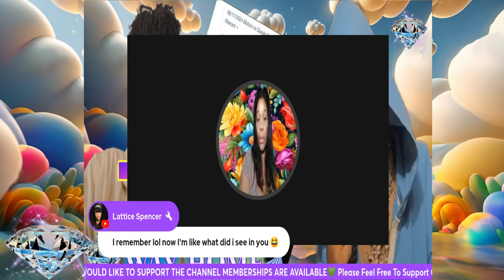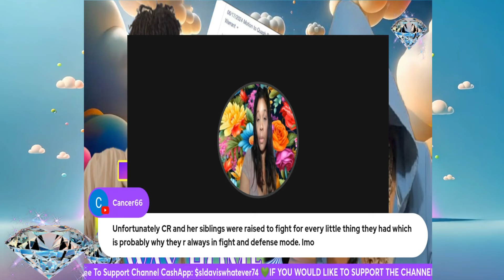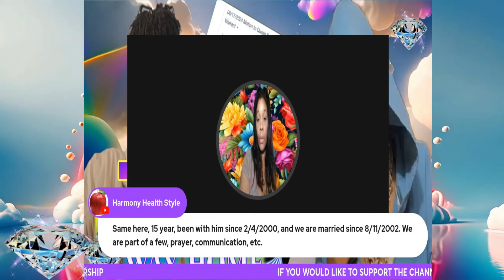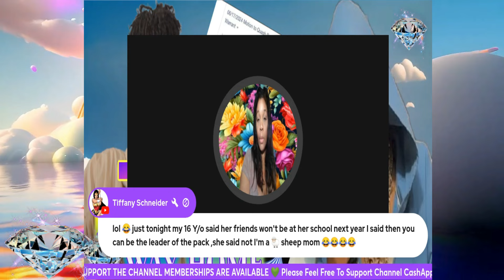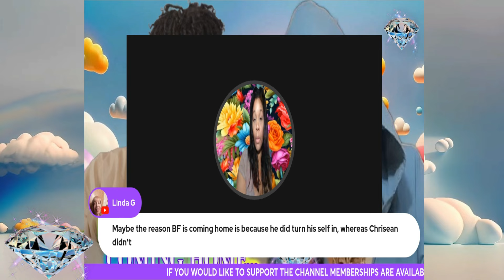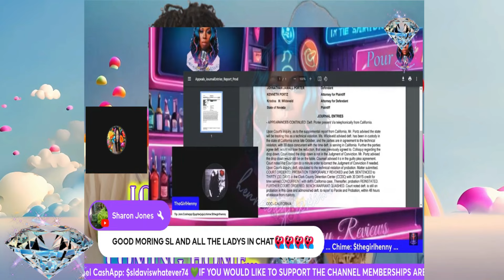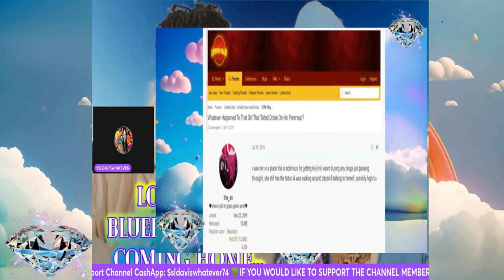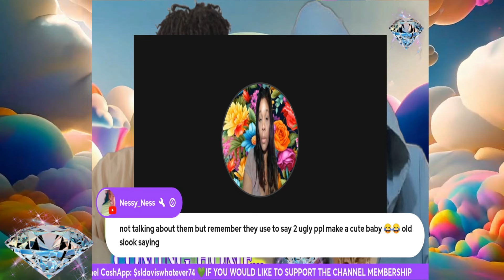Blueface Getting Out Looks Like There's Going TO BE SOME BIG CHANGES😮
Blueface Getting Out Looks Like There's Going TO BE SOME BIG CHANGES😮chriseanrock

In this video we talk about blueface chrisean rock  jaidyn alexis  blueface interview  chriseanrock  chrisean rock and blueface  blueface chrisean rock  chrisean rock goes off on blueface  chrisean rock blueface  chrisean rock drama... wack100 reacts to chrisean rock moving back in blueface house! Wack 100 talks about chrisean rock getting back with blueface. blueface and chrisean rock update. wack 100 tells chrisean rock that she is a distraction to blueface (crazy in love). breaking new‼️blueface brother “knocks” out wack 100 chrisean rock laughs”😳.  Let's tune in to see the text messages from chrisean about blueface and to see the faceoff between wack 100 and chrisean rock... wack 100 vs chrisean rock on clubhouse │chrisean tried to rob blueface?

Wack100 reacts to chrisean rock moving back in blueface house! Wack 100 vs chrisean rock on clubhouse │chrisean tried to rob blueface? Let's tune in to see the text messages from chrisean about blueface and to see the faceoff between wack 100 and chrisean rock...
Breaking new‼️blueface brother “knocks” out wack 100 chrisean rock laughs”😳.